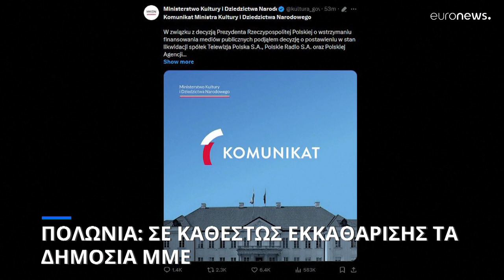Πολωνία: Σε καθεστώς εκκαθάρισης τα δημόσια μέσα ενημέρωσης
Η νέα κυβέρνηση καταγγέλλει ότι μετατράπηκαν σε προπαγανδιστικά όργανα κατά την οκταετή διακυβέρνηση του εθνικιστικού κόμματος Νόμος και Δικαιοσύνη (PiS)